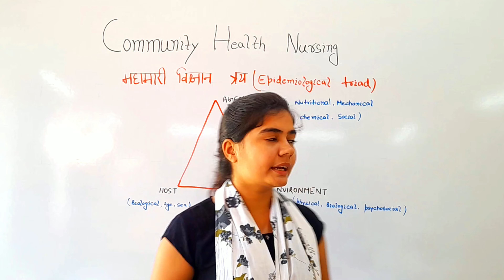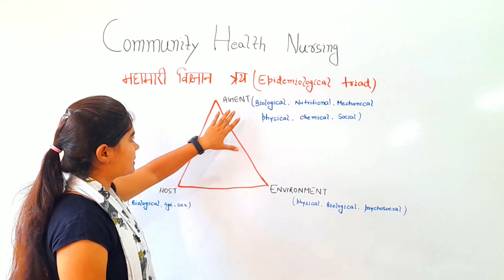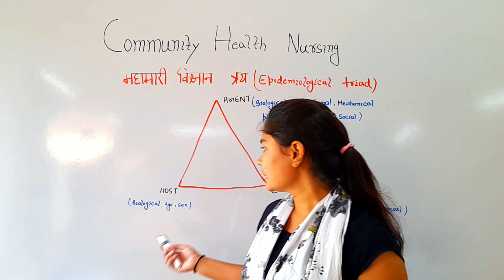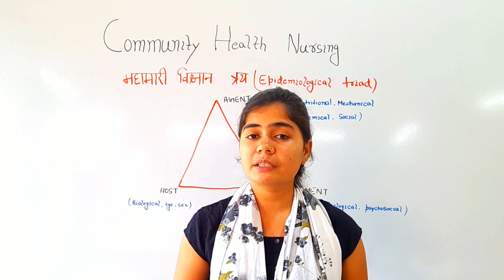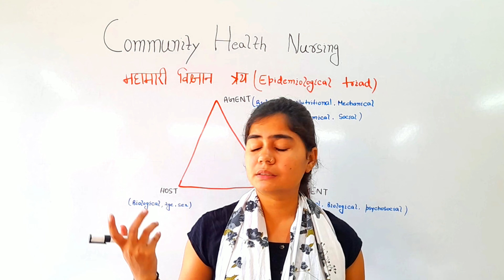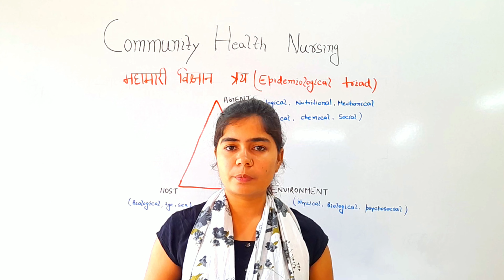Epidemiological Triad II GNM 1st Year II Community Health Nursing II Ankita Madam II